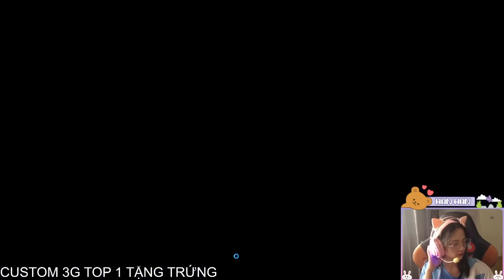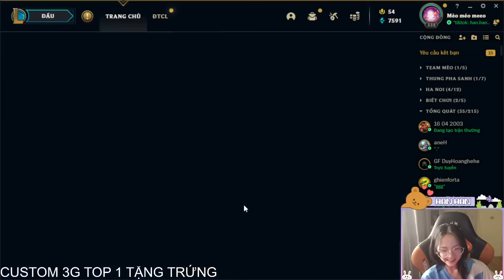Han Han on stream 16 07 Hihihi 🥹